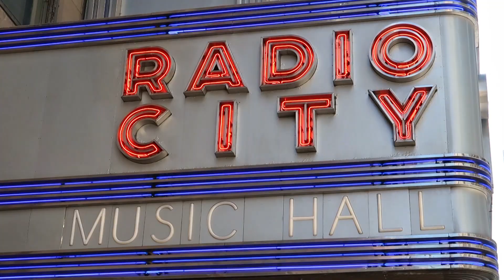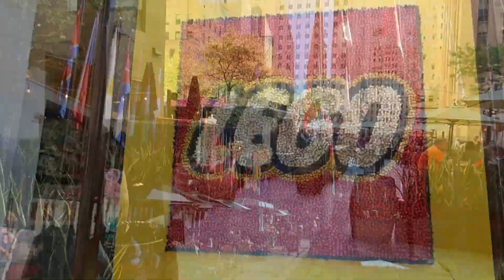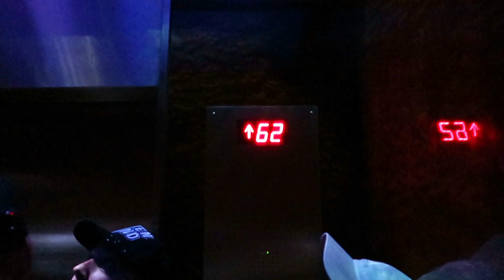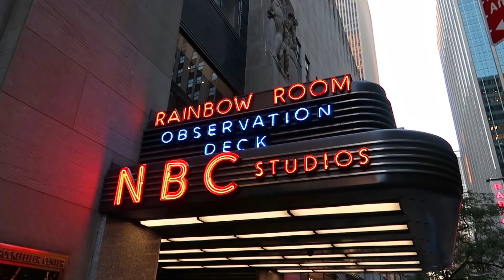Cuánto cuesta entrar al TOP of the ROCK 🏙 | El mejor MIRADOR de Nueva York 🇺🇸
El mirador Top of The Rock es uno de los mas famosos de Nueva York, quieres saber cuanto cuesta subir al Top of the Rock? cuantos pisos tiene? No te pierdas uno de los mejores miradores de Nueva York.
CONTACTO/COLABORACIONES:
And:
Song: Positive Rock
Artist: Alvarokid from HookSounds.com
This sound or music is under the Attribution Creative Commons 4.0 license